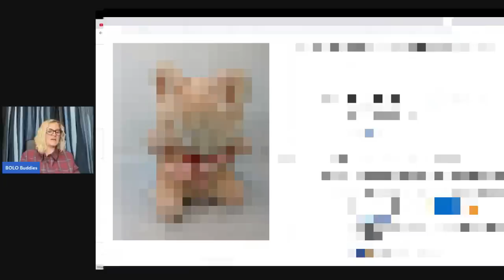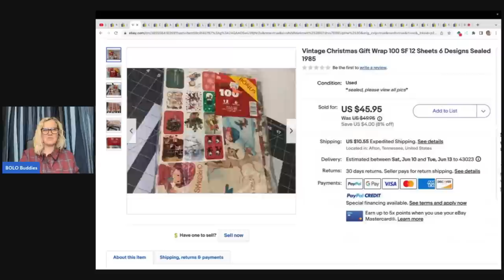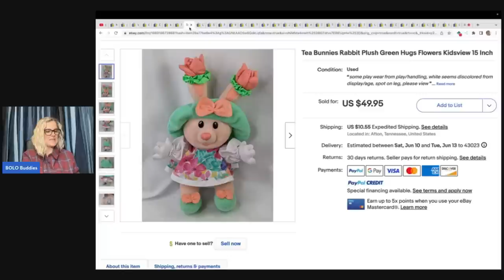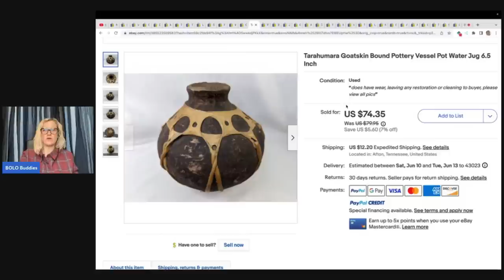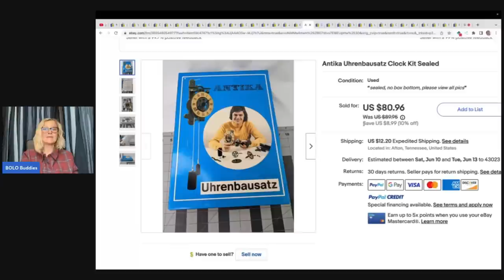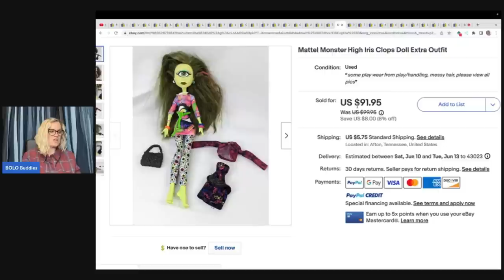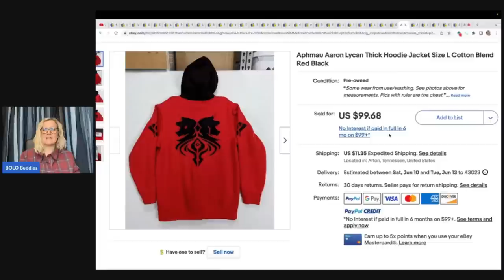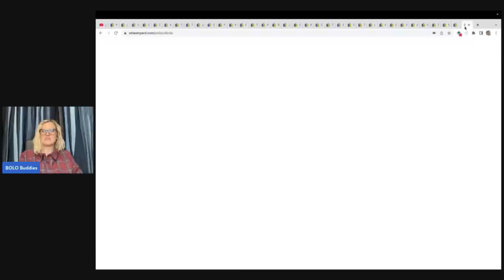Big Money Plush BOLO Finder What Sold on ebay